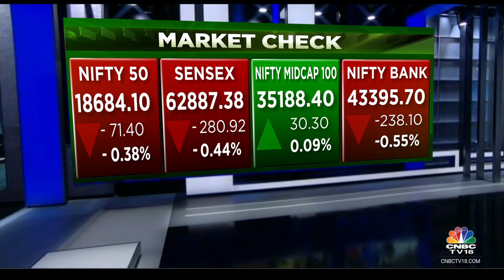IndiGo Shares Hit Life High On Historic $50 Bn Airbus Aircraft Order | CNBC TV18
IndiGo stocks hit life high on the back of historic $50 billion aircraft deal with Airbus.

Earlier, IndiGo signed a massive order of 500 aircraft with Airbus. The order-book comprises a mix of A320NEO, A321NEO and A321XLR aircraft. The deal, signed at the Paris Air Show has overshadowed Air India's order of 470 aircraft, making IndiGo's purchase the largest ever in the history of passenger jets.

n18oc_business